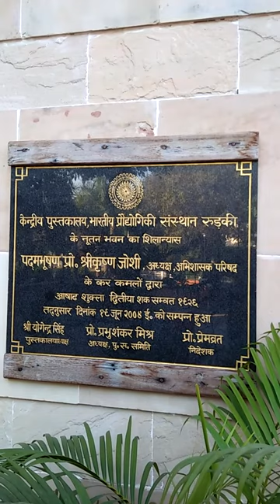Mahatma Gandhi Central library IIT Roorkee 🐾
special library 🐾

Mahatma Gandhi Central library (MGCL)
Indian Institute Of Technology Roorkee 🐾